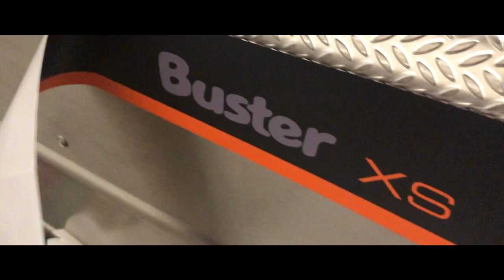UUSI VENE, UUSI PROJEKTI BUSTER XS - VENEEN RAKENNUS - KALASTUSVENE